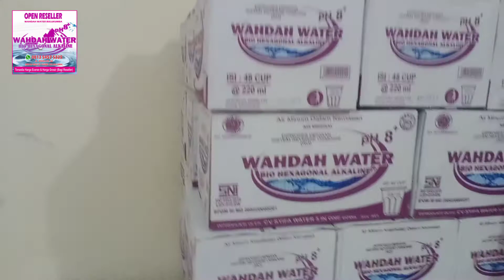WAHDAH WATER | SUB AGEN BULUKUMBA